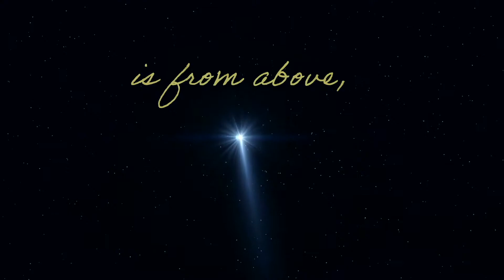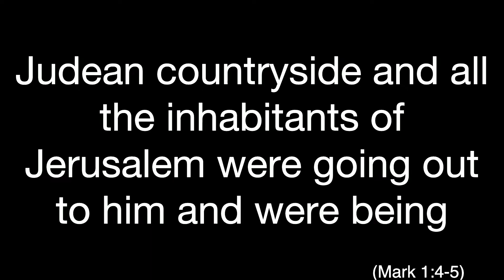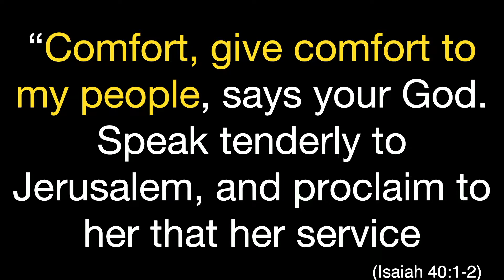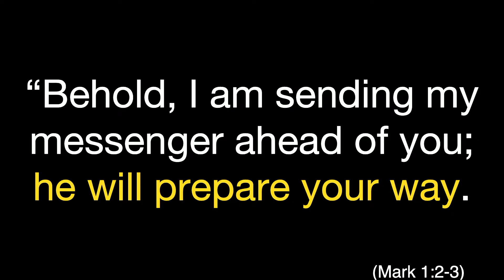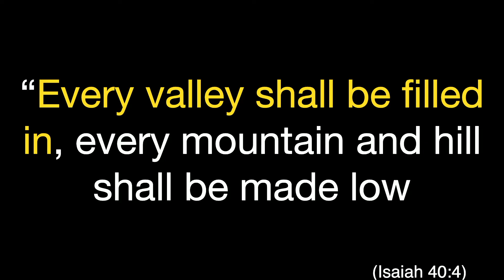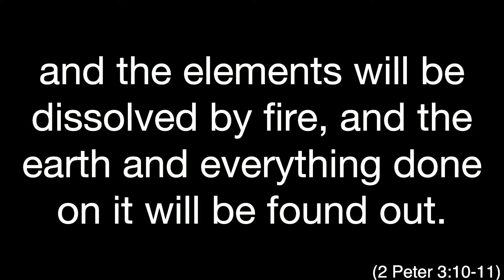Gifts of Christmas Week #2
Every year at Christmas, the symbols of the holiday season are put on display. Bells, candles, wreaths, mistletoe, candy canes, and green and red lights are everywhere. But few people today understand the deeper meaning of these symbols. We'll explore the Christian background of these seasonal signs in our new message series for Advent.

Watch this week's message to learn about a long-forgotten holiday tradition that will send chills up your spine!